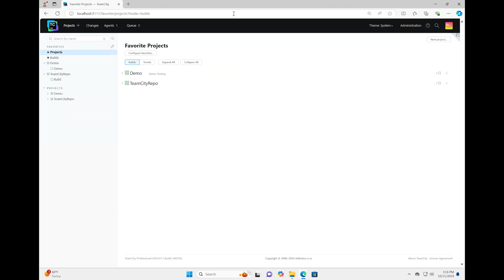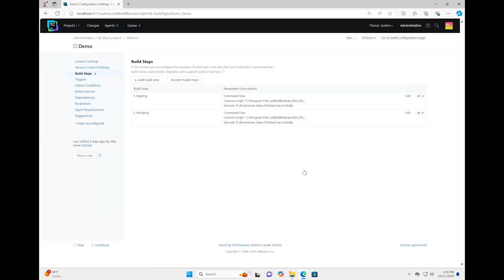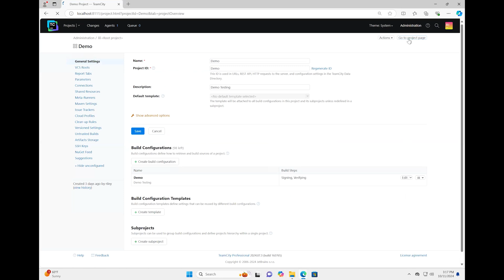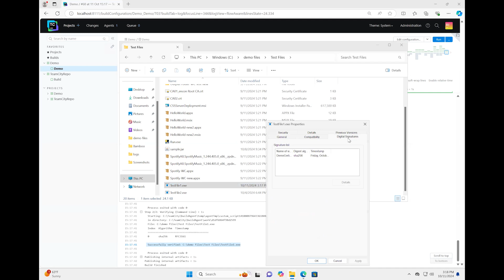Integrate Team City CI/CD pipeline with CodeSign Secure| Codesigning Solution| Encryption Consulting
Learn how your TeamCity CI/CD pipeline can easily integrate with CodeSign Secure.
Integrating your pipelines with CodeSign Secure provides you with the safety and flexibility necessary to develop and distribute code to end-users. See how our TeamCity pipeline allows you to both sign and verify your code before sending it to a customer.